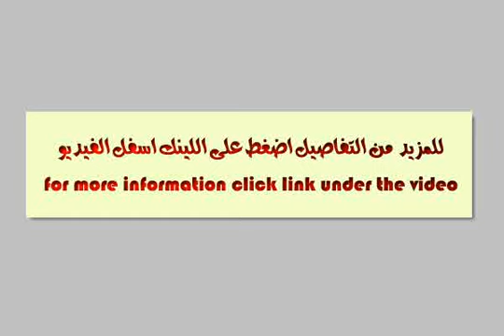Shop Or Showroom For Rent In Nasr City Cairo - mlseg.com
Shop Or Showroom For Rent In Nasr City Cairo محل للايجار 30 م متفرع من عباس العقاد مدينة نصر مجهز مكتبة + يصلح لجميع الاغراض + التشطيب سوبر لوكس 4000 ج للاستعلام - - متفرع من عباس العقاد - Egypt Real Estate | Greater Cairo | Nasr City | Shop / Showroom For Rent